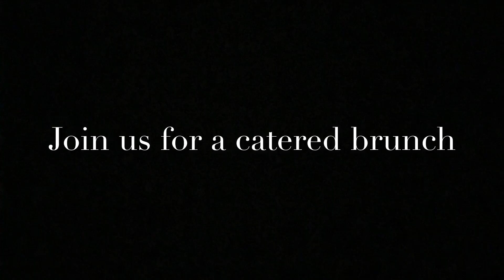(Grand Opening Event) The Reserve at LangTree Plantation